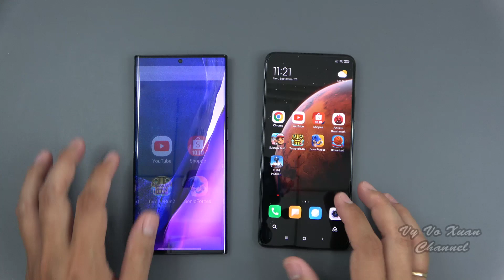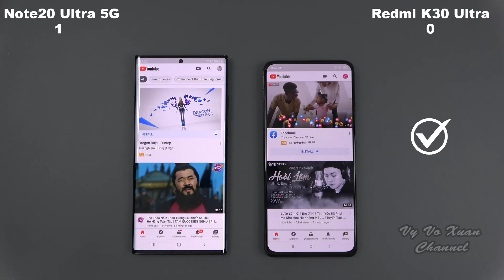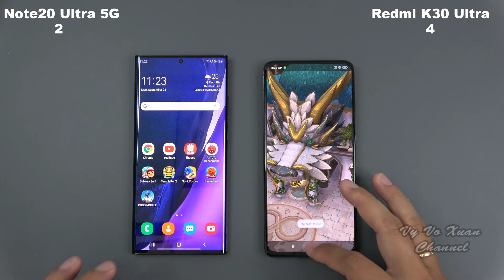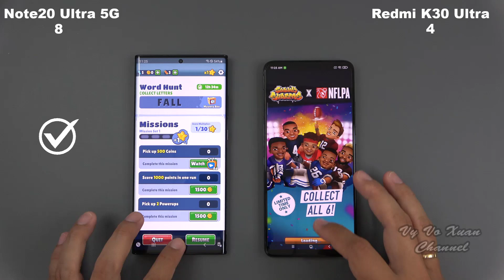Samsung Note20 Ultra vs Xiaomi Redmi K30 Ultra | SpeedTest and Camera comparison